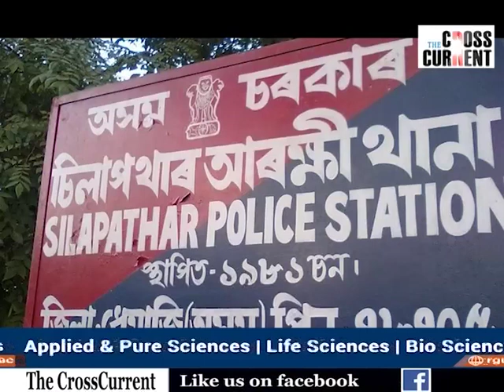কি্য় জাতীয় নায়ক হ'ব বিচাৰিছে খলনায়ক ?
জাতি অস্তিত্ত্বৰ সংকটত৷ অসমীয়াৰ শেষ সম্বল মাটিও দিব বিচাৰিছে বণিয়াক৷ কি্য় জাতীয় নায়ক হ'ব বিচাৰিছে খলনায়ক ?